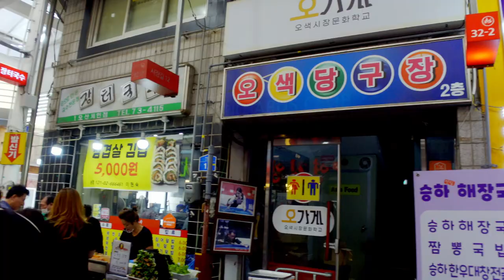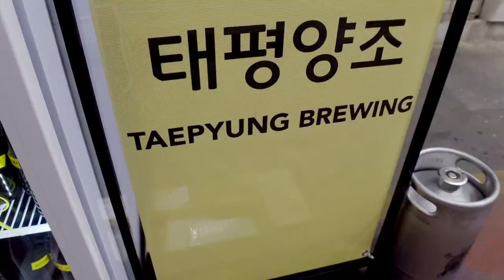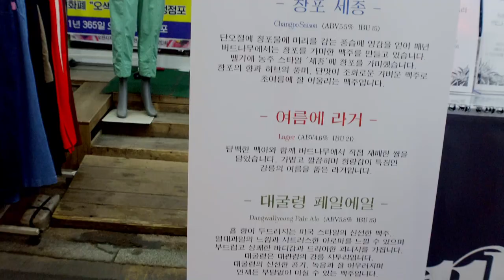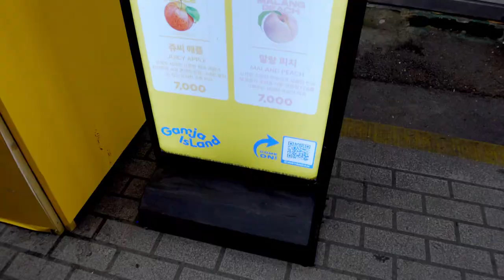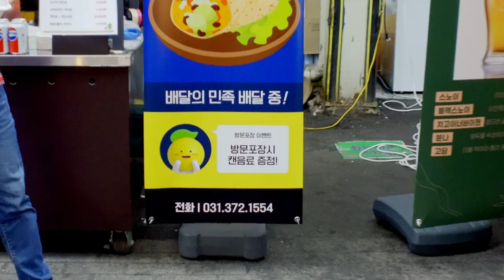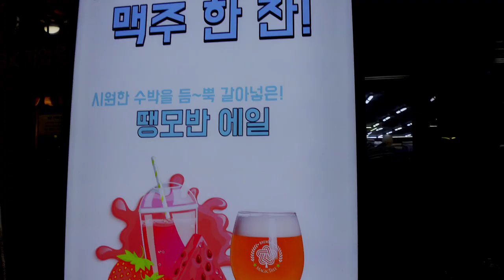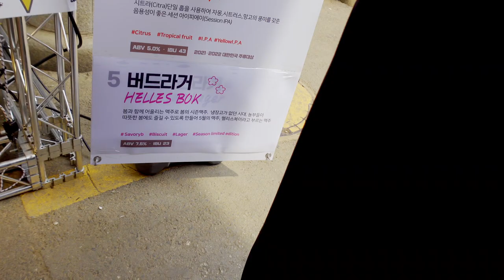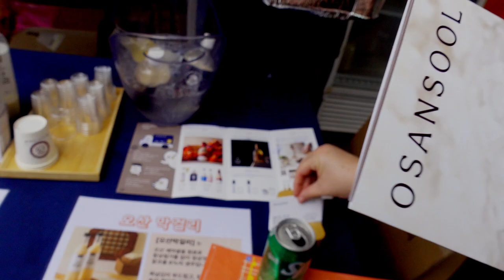OSAN CRAFT BEER FESTIVAL at Osan's Osaek Market | Get Your Drink On!!!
We attended the Osan Craft Beer Festival in Osan's Osaek Market last weekend. There were 36 breweries in attendance with craft beer and rice wine. Osan's 5 Color Market was also ongoing so there was an opportunity to enjoy lots of food, beer, and shopping.

We also had the opportunity to meet one of our favorite chefs, Mikhal Ashminov (from 냉장고를 부탁해 or Chef & My Fridge). He had a booth there from his Bulgarian restaurant. The food was fabulous!

This craft beer festival was enjoyable. It went on for 3 days and there was definitely enough there that you could enjoy all 3 days. We will definitely attend the next one!

Thanks to the Osan Craft Beer Club and South of Seoul for keeping us informed of the festivals :)

Like what you saw and want to send us a treat

New Vlogs every Wednesday at 9 a.m. and Saturday  9 a.m. Asia Time!